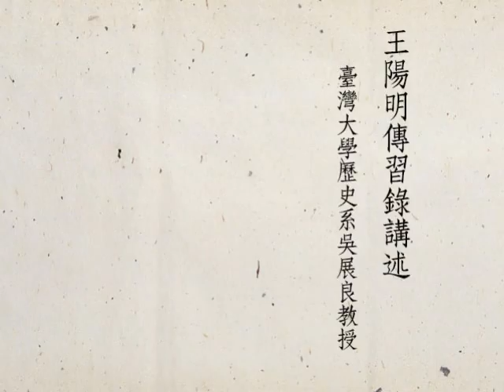臺灣大學歷史系吳展良教授：2012春 王陽明《傳習錄》第六講 薛侃錄：第一百一十七條至 一百一十八條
東方文化講習會（Chinese Culture Workshop）
臺大歷史系吳展良教授《傳習錄》講述
上課用書：陳榮捷，《王陽明傳習錄及大學問》

「１１７」梁日孚問：「居敬窮理是兩事。先生以為一事。何如」？先生曰：「天地間只有此一事。安有兩事？若論萬殊，禮儀三百，威儀三千，又何止兩？公且道居敬是如何？窮理是如何」？曰：「居敬是存養工夫。窮理是窮事物之理」。曰：「存養個甚」？曰：「是存養此心之天理」。曰：「如此亦只是窮理矣」。曰：「且道如何窮事物之理」？曰：「如事親，便要窮孝之理。事君，便要窮忠之理」。曰：「忠興孝之理，在君親身上？在自己心上？若在自己心上，亦只是窮此心之理矣。且道如何是敬」？曰：「只是主一」。「如何是主一」？曰：「如讀書，便一心在讀書上。接事，便一心在接事上」。曰：「如此則飲酒便一心在飲酒上，好色便一心在好色上。卻是逐物。成甚居敬功夫」？日孚請問曰：「一者，天理。主一是一心在天理上。若只知主一，不知一即是理，有事時便是逐物，無事時便是看空。惟其有事無事，一心皆在天理上用功。所以居敬亦即是窮理。就窮理專一處說，便謂之居敬。就居敬精密處說，便謂之窮理。卻不是居敬了，別有個心窮理。窮理時，別有個心居敬。名睢不同。功夫只是一事。就如易言『敬以直內，義以方外』。敬即是無事時羲，羲即是有事時敬。兩句合說一件。如孔子言『修己以敬』，即不須言義。孟子言集義，即不須言敬。會得時，橫說璧說，工夫總是一般。若泥文逐句，不識本領，即支離決裂。工夫都無下落」。問：「窮理何以即是盡性」？曰：「心之體，性也。性即理也。窮仁之理，真要仁極仁。窮義之理，真要義極義。仁義只是吾性。故窮理即是盡性。如孟子說『充其惻隱之心，至仁不可勝用』。這便是窮理工夫」。日孚曰：「先儒謂『一草一木亦皆有理。不可不察』。如何」？先生曰：「夫我則不暇。公且先去理會自己性情。須能盡人之性，然後能盡物之性」。日孚悚然有悟。
「１１８」惟干問：「知如何是心之本體」？先生曰：「知是理之靈處。就其主宰處說便謂之心。就其稟賦處說便謂之性。孩提之童，無不知愛其親，無不知敬其兄。只是這個靈能不為私欲遮隔，充拓得盡，便完完是他本體。便與天地合德。自聖人以下，不能無蔽。故須格物以致其知」。